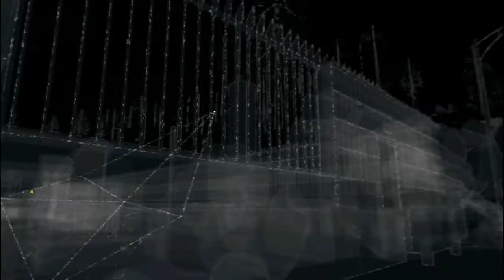Watch Dogs - Part 52 - The Future is in Blume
Welcome to my next first series for 2017. Watch Dogs. I have a new laptop and some time to record. I don't have a set schedule for this yet, as I'm recording and editing as I go through the game. It really helps me out. :)